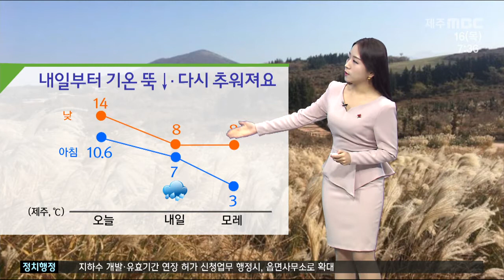[제주MBC뉴스] 겨울비 최대30mm…내일 다시 추워져요 (정희원) / 2021년12월 16일